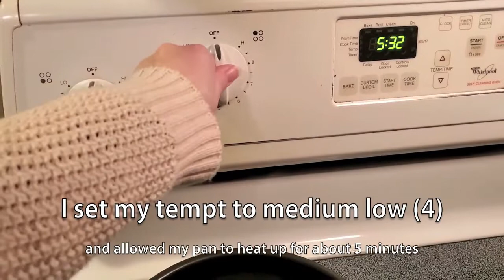JUST Egg Vegan Scrambled egg Demo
Today I'm sharing my first experience cooking up the plant-based vegan egg replacer JUST Egg.

I paired the JUST Egg product with CountryCrock plant butter to make this dish completely vegan and plant-based.

It was so easy to work with and cooked up just like a normal scrambled egg. It stayed light and fluffy and because I chose to cook it in plant butter the final product was buttery and crispy around the edges just like traditional scrambled eggs.

I hope my demo helped anyone on the fence about the product jump in and give it a try. For my family's dietary restrictions this product is a fantastic option and we will definitely be buying this again!